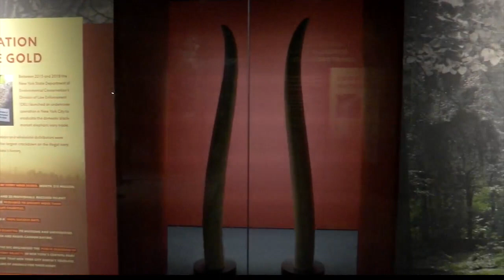Ivory seized from illegal trade on display